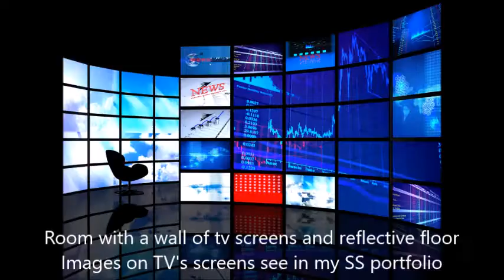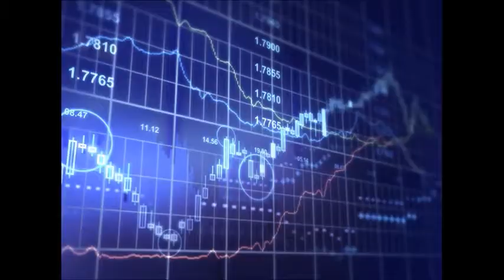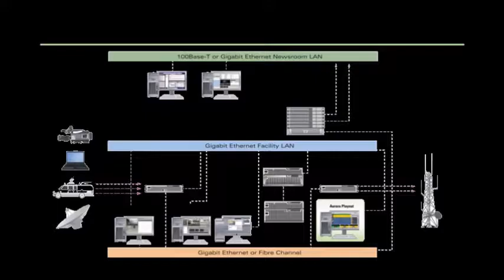GERENCIA 360 GERENCIA - Micro Nro 105